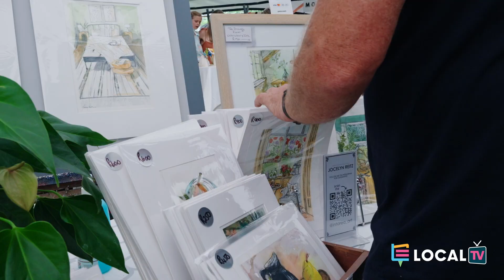I Heart Market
The I Heart Market is a curated collection of KZN’s thriving maker community. It takes place on the first Saturday of the month and showcases local foodies and designers.
Our Local TV presenter Lauren Jenae chats to Anna Savage the market director, to find out more.
Be sure to catch the next I Heart Market happening on the 7th of January – see you there.
Connecting. You.